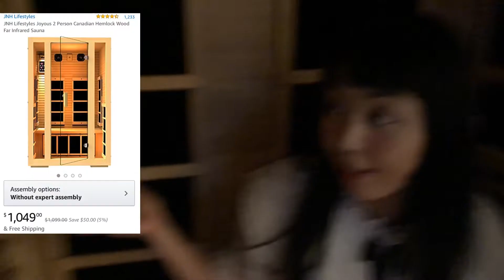【LAライフ】Vlog～アメリカアパートメント見学？！Let's start new business